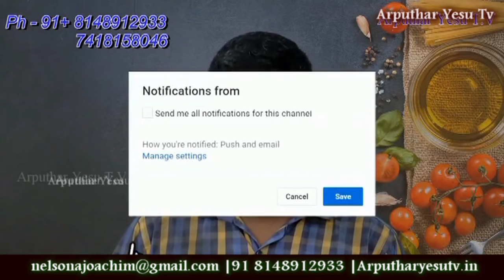St.Antony Church Mailligapuram, Uthiramerur TalukKanchipuram District 07-08-2018